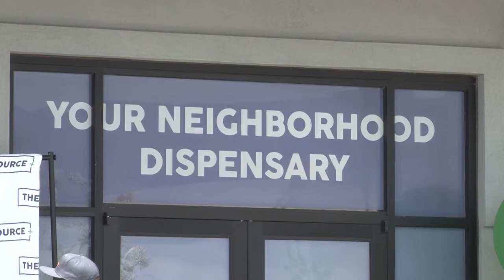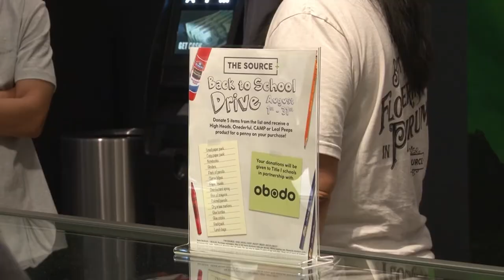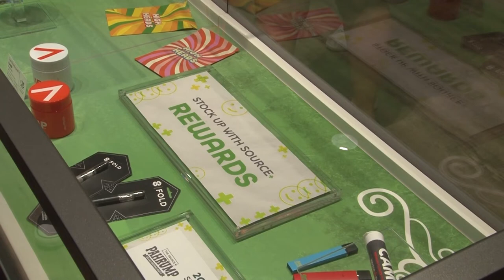08/16/2022 A New Cannabis Dispensary Opens In Town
A ribbon-cutting ceremony marks the opening of a new marijuana dispensary in Pahrump.  The Source is a Nevada-based company with five stores, two grow facilities and a production facility in the Silver State.  The Source CEO Steve Haffer says he's excited to offer something new to the people in our area.  The first customers we spoke with, like what they see.